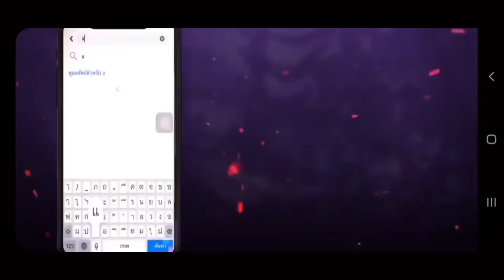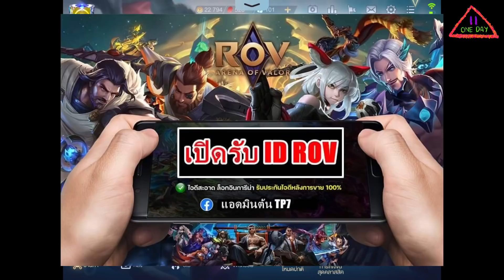ROV กิจกรรม: รีวิวกิจกรรม Mystery box ✨ คุ้มจริง❗️❗️❗️